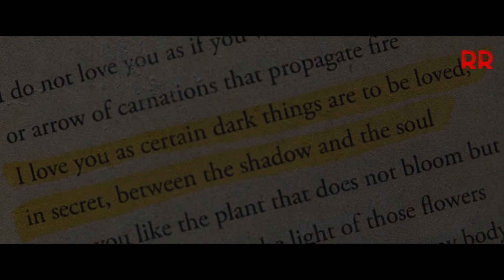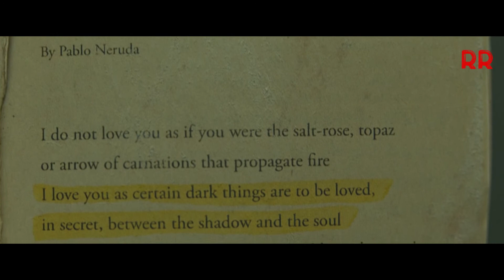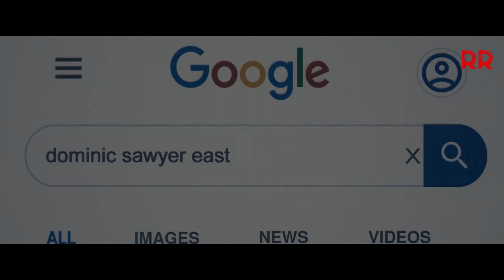CHEMICAL HEARTS - HOLD ON - TEENAGER ROMANCE DRAMA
EDITED BY RAJNISH RAO

A tribute to my favorite movie. I do not hold any rights to it nor do I claim it. I like movies. It's my life, it's all I know for a decade.

FOLLOWING ARE THE LINKS OF VIDEO SYNOPSIS EDITED BY ME:-